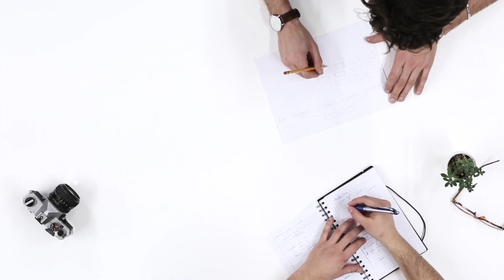Full Audit Meaning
This video is all about full audit. If you don't know clear meaning of audit and why it is conducted this is definitely helpful for you.

Query Sloved:
1. Meaning of full audit.